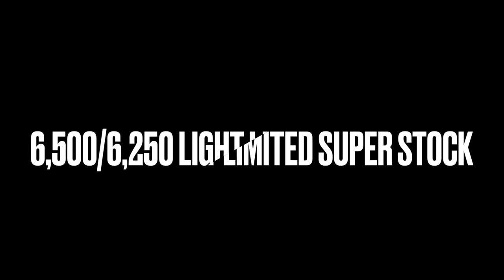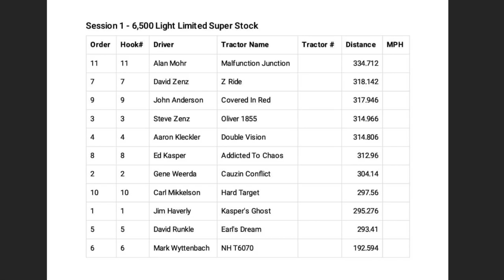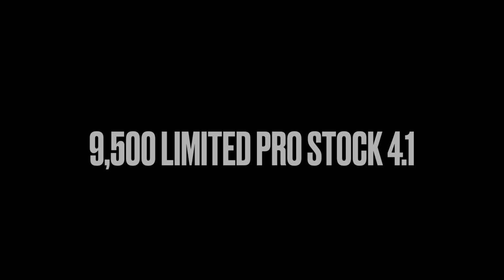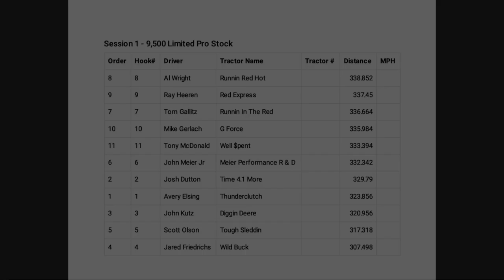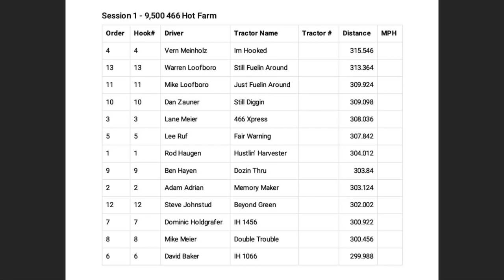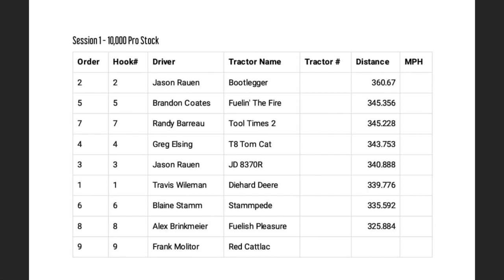Badger State Tractor Pullers at the Carroll County Fair August 10, 2022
All the hooks from the Badger state pullers at the Carroll County fair

Badger state website

Classes tonight
Local 13,000 farm finals
6,500/6,250 LLSS
9,500 4.1 Limited Pro Stock
9,500 466 Hot Farm
10,000 Pro Stock